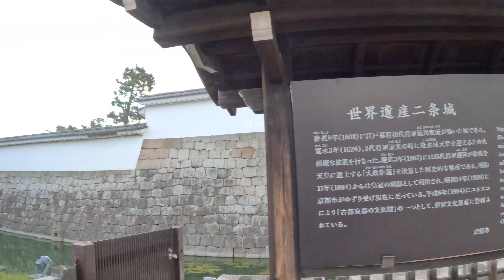日本京都 二條城 世界遺產 一日遊 發現有點小失望#日本#京都#二條城#VLOG